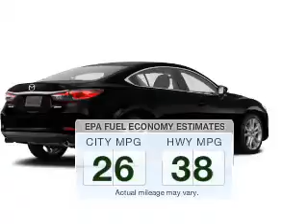2015 Mazda MAZDA6 - Avenel New Jersey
Year: 2015
Make: Mazda
Model: MAZDA6
Trim: i Grand Touring
Engine: 2.5 liter inline 4 cylinder 16 valve
Transmission: 6-Speed Automatic
Color: Jet Black
Mileage: 0
Address:
90-100 Route 1 North